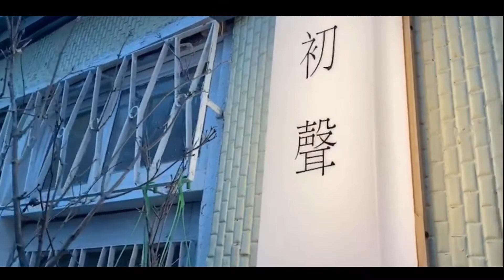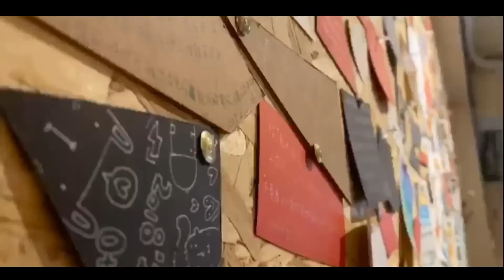光點樂團--初聲咖啡店「家庭式小演唱會」24935519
24935519
光點樂團在「初聲咖啡店」的家庭式小型演唱會

現場和樂融融、愉悅。不錯唷

◈🤘🏻宗教活動、◈🙏廟會慶典、
◈🏫校園活動、◈🎬電影拍攝、
◈💒婚禮記錄、◈✈️旅遊拍攝、
◈👪家庭活動、◈🍱聚餐聚會、
◈🎡活動記錄、◈🧒孤兒育幼院、
◈👴養老中心、◈⚰️公祭喪禮回憶紀錄